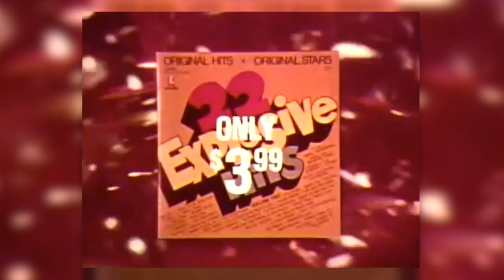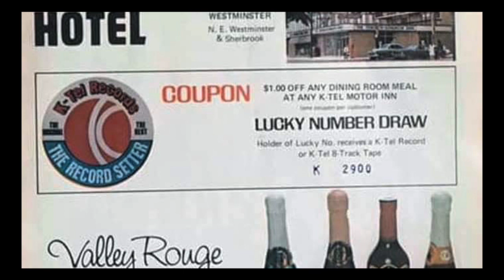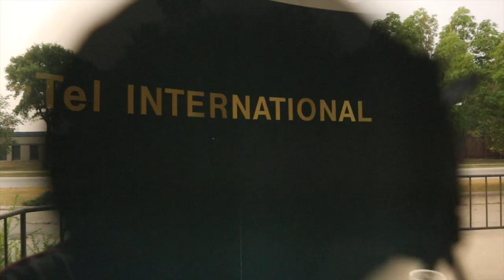K-Tel Records forgotten hotel chain and abandoned headquarters in Winnipeg, Canada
Did you know K-Tel -- yes, the company that sold all those compilation records - also had a small chain of K-Tel Motor Inns in Winnipeg, Canada? Seriously. And some are still standing today. In this video, I will talk about those quirky inns, and show you what became of them. I will also show you what the K-Tel International headquarters looks like nowadays. It's pretty sad...

Frank Landry
Canada